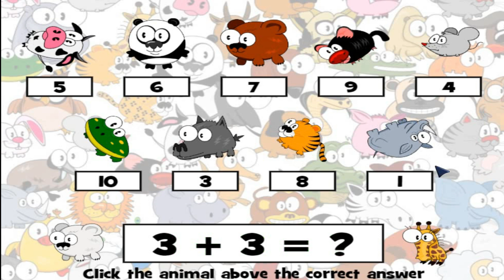Additions till 10 with SpinIt ( It's Quiz Time! )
Click the animal above the correct answer. A correct answer will spin the animal. A wrong answer will shrink the animal that you click.

The content of this video is purely for exposure of the Game and/or for promotional and educational purpose only.

»» To the Original Artist(s):
If you don't want content to appear on channel, please send an email request to and we will take it down.